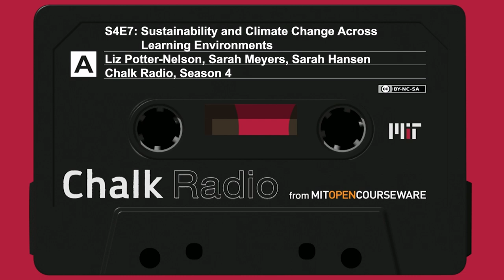Sustainability Education Across Learning Environments with Dr. Liz Potter-Nelson and Sarah Meyers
Many people associate the word “sustainability” with a few specific activities such as composting or recycling. Our guests for this episode, Dr. Liz-Potter-Nelson and Sarah Meyers, point out that sustainability is actually much broader, encompassing all the future-oriented practices that promote the continued flourishing of individuals, cultures, and life on earth. Dr. Potter-Nelson and Meyers have sought not only to make education a tool for sustainability but to make it a sustainable activity itself. In this episode, they describe how they created the Sustainability and Climate Change Across Learning Environments (SCALES) project, a curated repository of open-source, easily adaptable educational resources, many of them originally adapted from course materials on MIT OpenCourseWare. These resources, which are categorized according to a set of six main pedagogical approaches and six chief competency areas, draw from a surprisingly wide range of academic fields, but each was selected for its potential to support sustainability in the classroom and in the world. After all, Dr. Potter-Nelson and Meyers say, sustainability is an inherently interdisciplinary subject, one that can inform–and be informed by–teaching in nearly any field of study.

Stay Current

Support OCW

If you like Chalk Radio and OpenCourseware, donate to help keep these programs going!

Credits